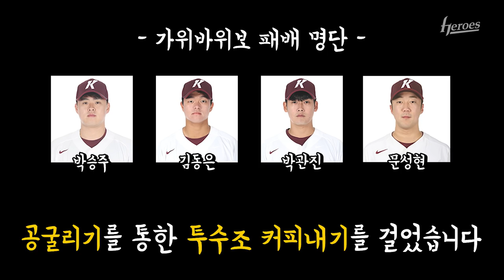송신영 코치님께서 글러브를 잡으셨습니다 | 2020 마무리캠프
과학적이고 공평하게
선배가 커피 쏘기